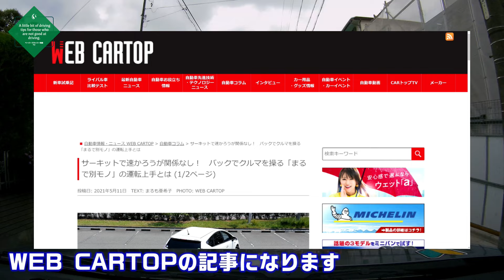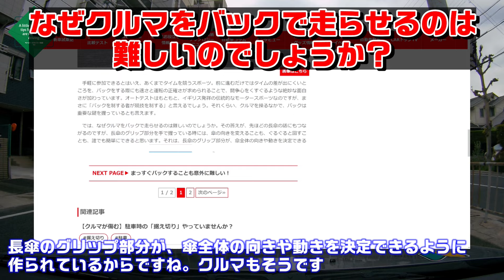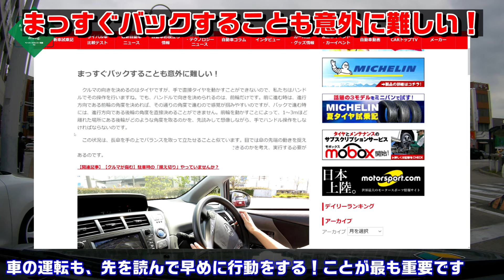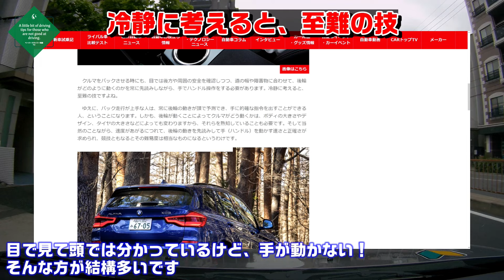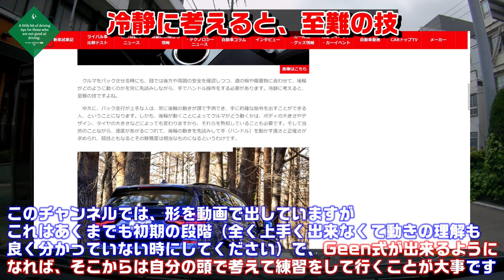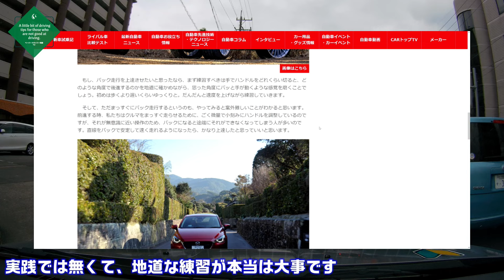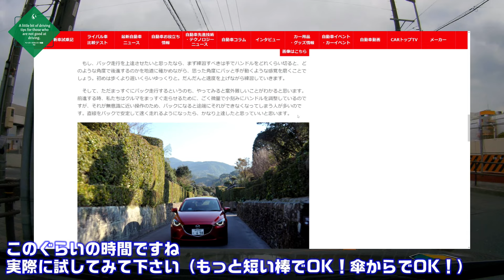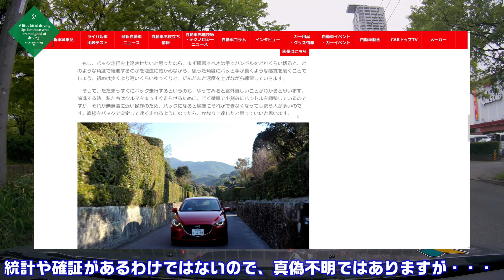バック駐車が苦手な方が簡単に練習をする方法とは？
サーキットで速かろうが関係なし！　バックでクルマを操る「まるで別モノ」の運転上手とは

サブチャンネルも随時更新中！

00:00　オープニング
00:17　駐車が苦手なのはなぜ？
01:48　なぜバックで車を動かすのは難しいの？
02:20　真っすぐ下がるのは難しい？
04:36　頭では分かっているのに、手が動かない
06:20　後輪の動きを意識する事
07:58　バック駐車が上手くなるためにやるべき事
09:42　実際に長い棒でやってみた
12:05　やってみた感じ

【左バック】

基礎編